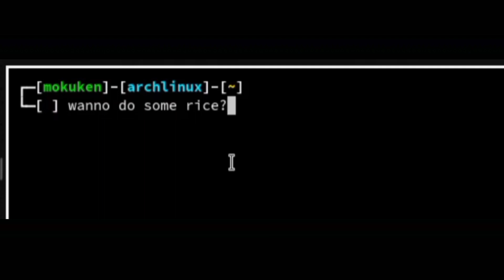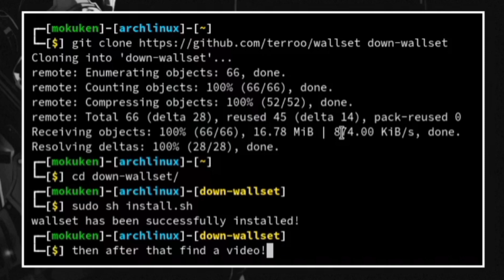Setup Live Wallpaper on Linux